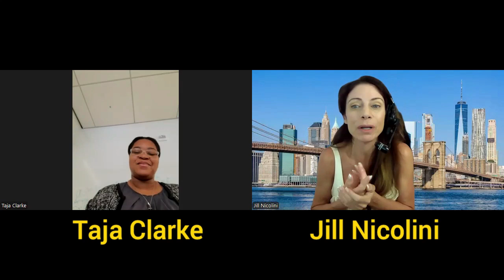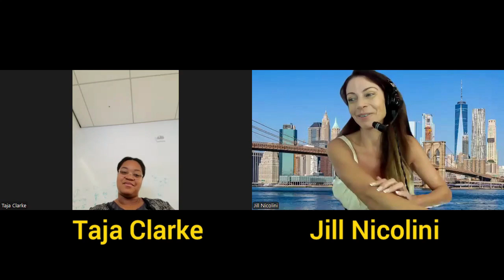Taja Clarke 10 16 24 Founder of Down and Out Consulting youtube